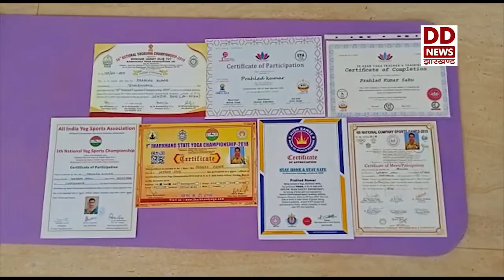युवाओं में भी योग के प्रति रुझान बढ़ा है।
योग एक ऐसी आध्यात्मिक प्रक्रिया है जिसमें शरीर, मन और आत्मा को एक साथ लाने का प्रयास किया जाता है। विज्ञान की कसौटी पर पूरी तरह से खरा उतरने के कारण आज पूरा विश्व योग का अनुसरण कर रहा है। युवाओं में भी योग के प्रति रुझान बढ़ा है।

होल्ड अप साउंड- रिपोर्ट